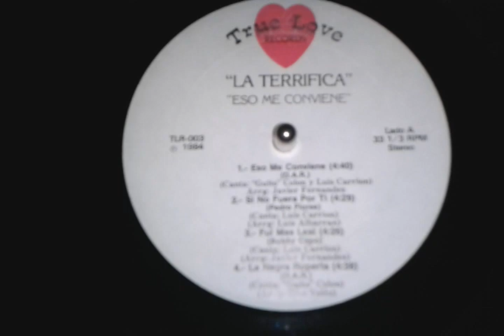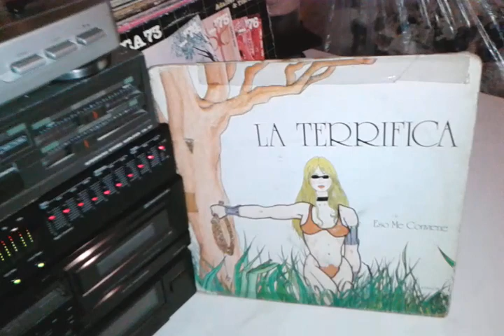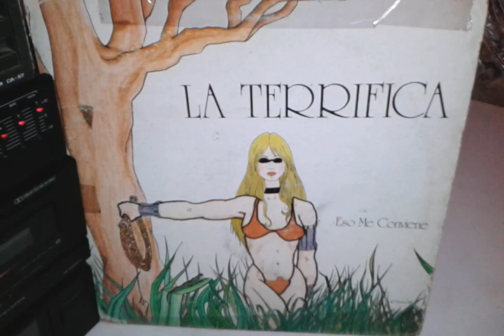La terrifica eso me conviene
Vocal guito colon y luis carrion from the l.p. eso me conviene on TRUE LOVE records 1984